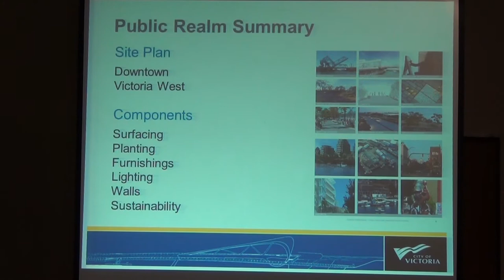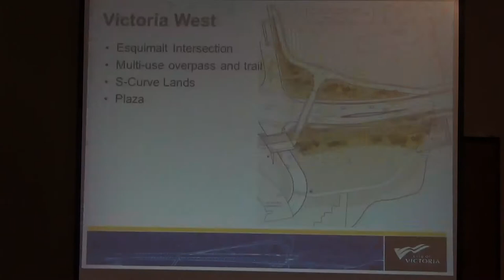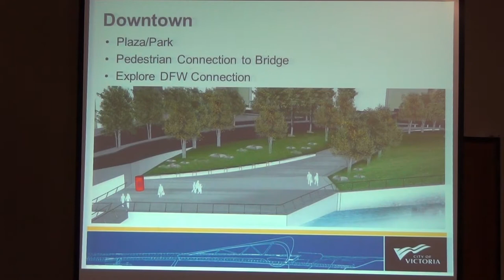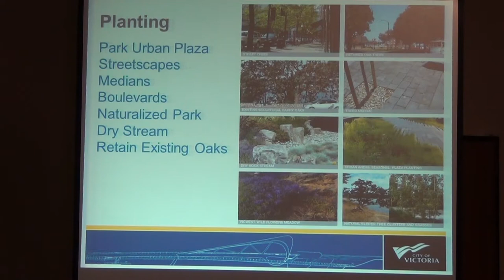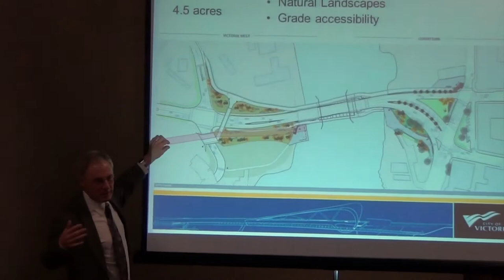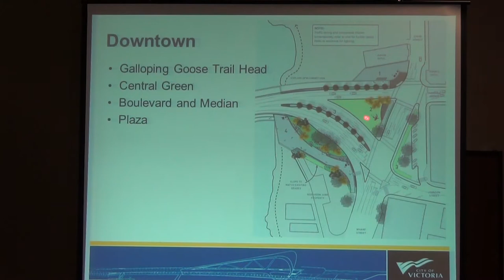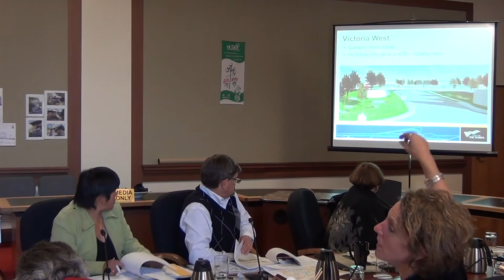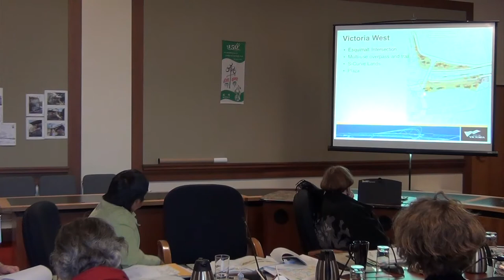Victoria Governance and Priorities Committee - October 4, 2012 - Part 2